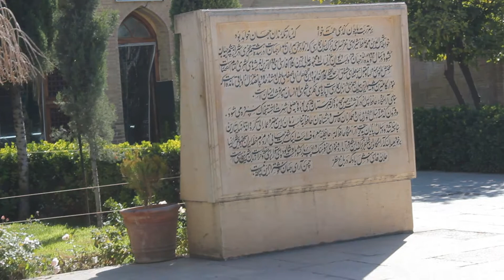Modern Iran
PLEASE CONNECT TO OUR AMAZING CELESTIAL MEMBERS;

Related Keywords,
shirazi vard,
shirazi vard 108,
shirazi vard 107,
shirazi vard 57,
shirazi vard 66,
shirazi vard 72,
shirazi vard 69,
shirazi varde 78,
shiraz uppal,
shiraz iran,
shiraz lane,
shiraz wine,
shiraz khan,
shiraz song,
shiraz gamara,
shiraz city,
shiraz airport,
shiraz ali,
shiraz action,
shiraz ahmed,
shiraz art festival,
shiraz ali khan,
shiraz azad,
shiraz and lsj,
shiraz bazaar,
shiraz balolia,
shiraz bronson,
shiraz boyati,
shiraz bella,
shiraz bfi,
shiraz belly dance,
shiraz biryani,
shirazi и,
shiraz castle magic,
shiraz cute,
shiraz cinema,
shiraz concert,
shirazi cat,
shiraz city tour,
shiraz cartoon,
c karen shirazi,
shiraz dance,
shiraz dubai,
shiraz dikhao online school,
shiraz day,
shiraz dance group,
shiraz drone,
shiraz dikhao,
shiraz dj,
shiraz explosion,
shiraz eyring,
shiraz en francais,
shiraz e hind,
shiraz ellis,
shiraz eram,
shiraz _edits,
shiraz ensemble,
gulshan e shiraz,
bahar e shiraz,
salad e shirazi,
hafez e shirazi,
shiraz food,
shiraz film,
shiraz food tour,
shiraz fighting for our lives,
shiraz ft. adam clay - sahart ayouni remix,
shiraz full movie,
shiraz festival,
shiraz ft adam clay,
shiraz ghadim,
shiraz gta,
shiraz grand hotel,
shiraz gaming,
shiraz golden restaurant,
shiraz girl,
shiraz grape,
shiraz ahmad saim g,
shiraz hotel,
shiraz hussain,
shiraz hovhannes,
shiraz hafez,
shiraz history,
shiraz hamed faghihi,
shiraz henry,
shiraz hassan,
saquib h shirazi,
shiraz instrumental,
shiraz interview,
shiraz irani,
shiraz iran music,
shiraz irani belly dance,
shiraz iran food,
shiraz iran tour,
i'm tired shirazee,